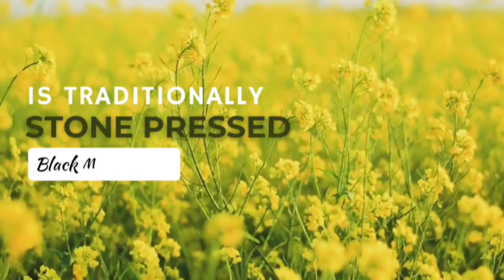Gyros Stone Cold Pressed Black Mustard Oil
Across all continents, nations, cuisines, and kitchens what remains constant is the oil.
At Gyros we have a product that has the potential to revolutionize the health and food industry.
Lofty aim?
Come and have a look at our story and how we plan to do it.
Oils are to Kitchens what butter is to toast. What if we told you that there are better choices for a healthier life? We at gyro aim to restructure health, one kitchen at a time. Our products not only boast of hand-down nutritive secrets but also ameliorate the cause of farmers. Our bona fide products tell a story of our concern for a healthier tomorrow.